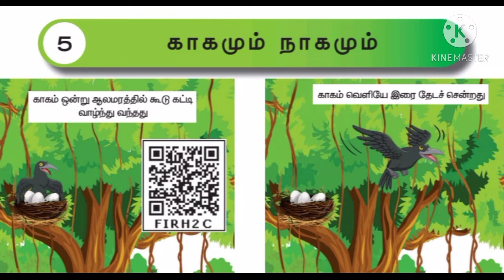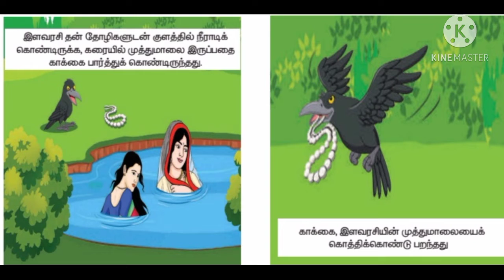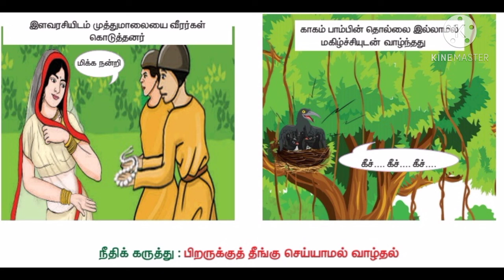காகமும் நாகமும்/ மூன்றாம் வகுப்பு/ தமிழ்/ மூன்றாம் பருவம்/ சமச்சீர் கல்வி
காகமும் நாகமும் படக்கதை மூன்றாம் வகுப்பு தமிழ் மூன்றாம் பருவம் சமச்சீர் கல்வி.

இக்கதையின் நீதி கருத்து "பிறருக்குத் தீங்கு செய்யாமல் வாழ்தல் வேண்டும்".